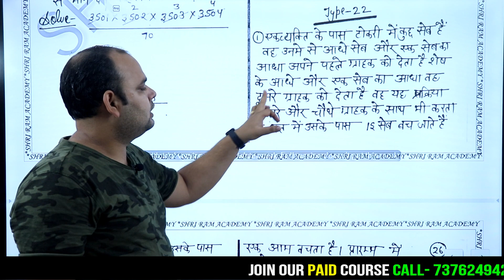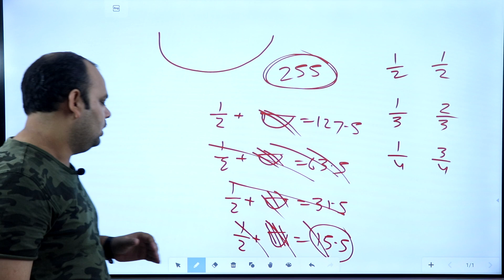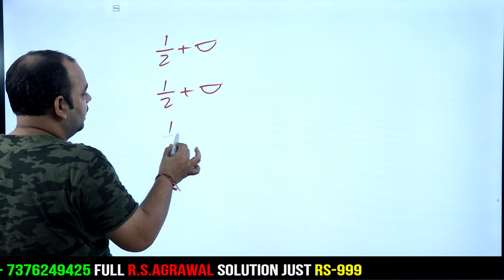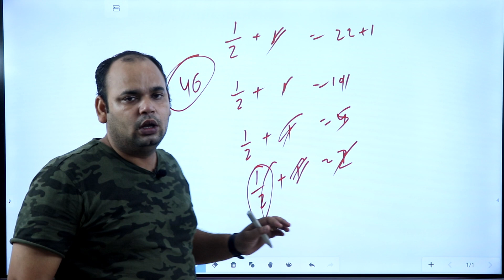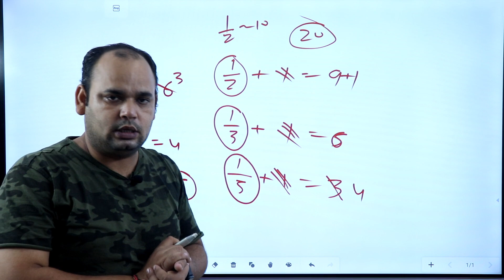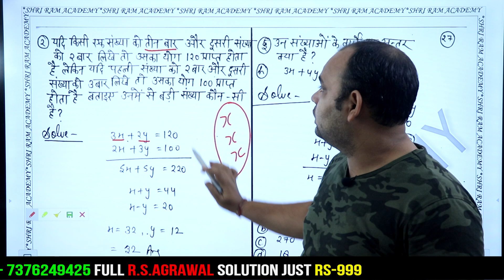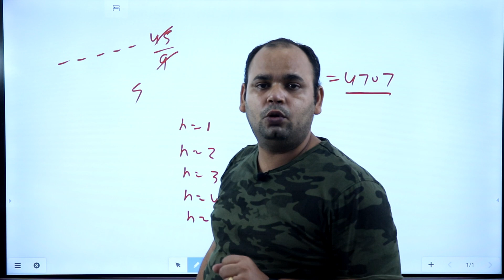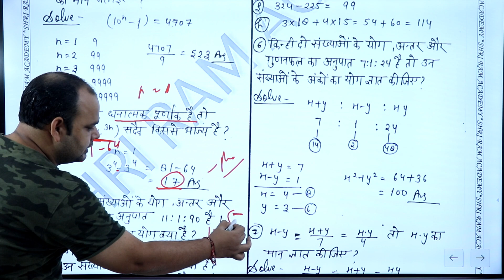NUMBER SYSTEM class notes 10